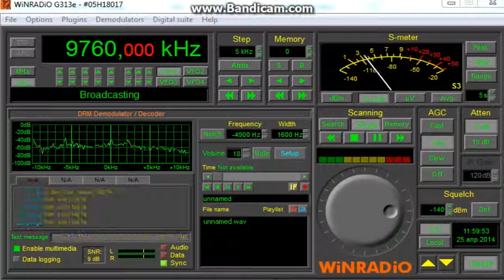9760kHz,R.JAPAN (DRM),Woofferton,G,Russian.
(KO85ss)QTH-Moscow,Russia.